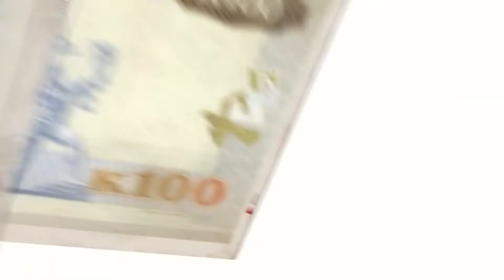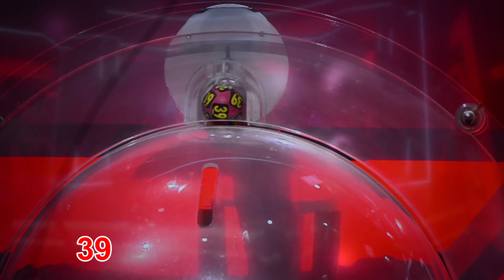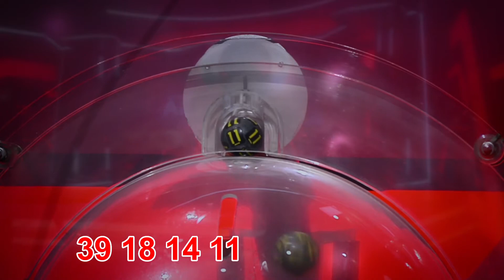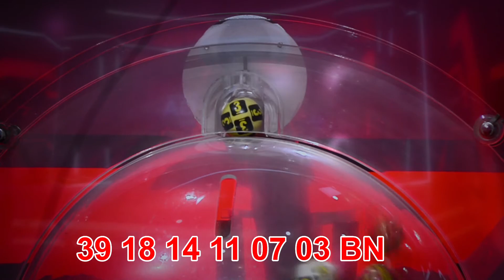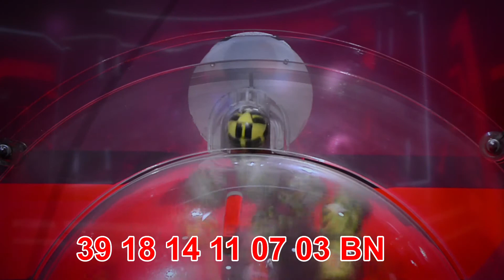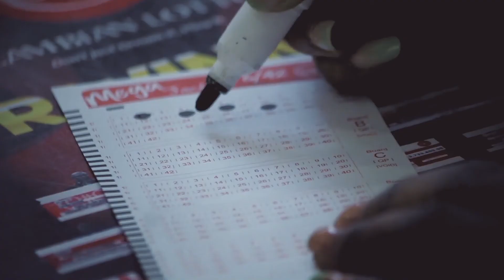Zambian Lotto 6/42 Mega Jackpot Draw No.2024 & 5/90 Draw No.2761 November 27,2021 @21:00Hrs